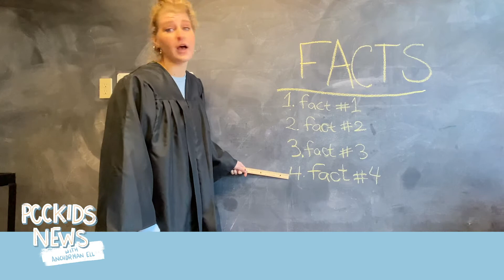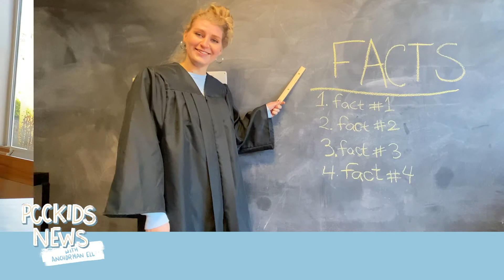PCCKIDS: Trusting in God's Promises